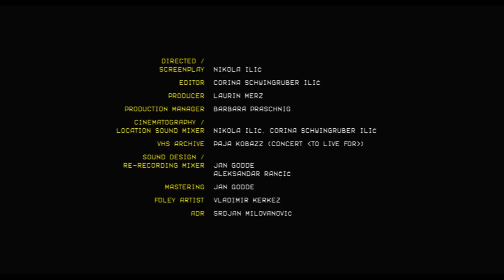Trailer | Exit Through the Cuckoo’s Nest | Nikola Ilić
International Medium Length & Short Film Competition

55th édition
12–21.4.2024